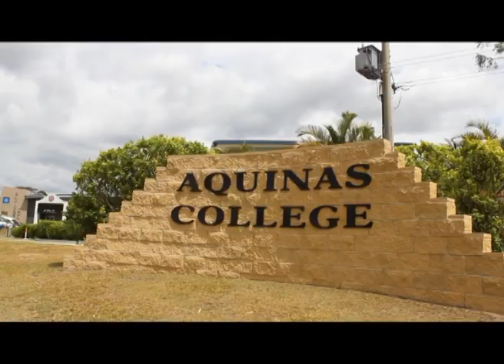Aquinas College Senior Video 2014